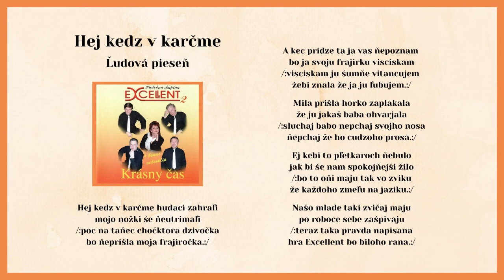EXCELLENT 2, Hej kedz v karčme, ľudová, Videorohaľ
V roku 2008 hudobné vydavateľstvo VIDEOROHAĽ vydalo už druhý album skupiny EXCELLENT pod názvom Krásny čas. Album obsahoval aj dva videoklipy pre PC. Obsadenie kapely: Martin Tkáč, Jozef Sedlák, Ladislav Balog, Jozef Gromina a Zdenka Arendášová.